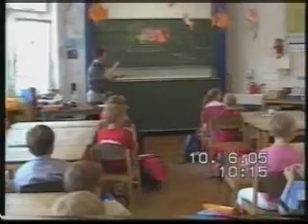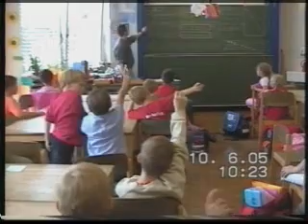Ward Music Lesson, Köln, Germany (1976)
The 10 boys and 14 girls on this video are part of a first grade glass at the Cathedral Choir School in Cologne, Germany. At the time the video was made, the children had been in the school for nine months and had received a total of ninety, twenty-minute Ward lessons by Gisbert Brandt, Ward-Zentrum Köln.